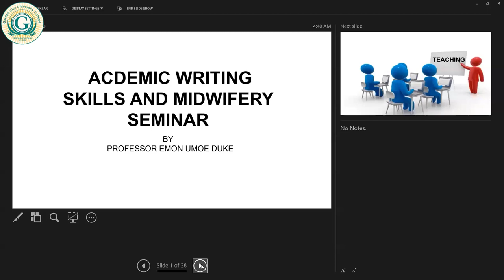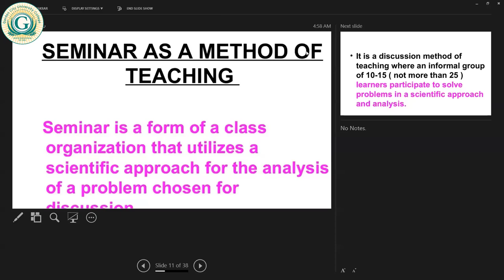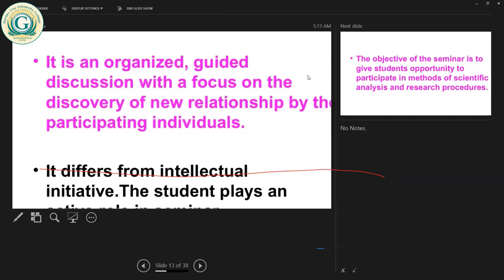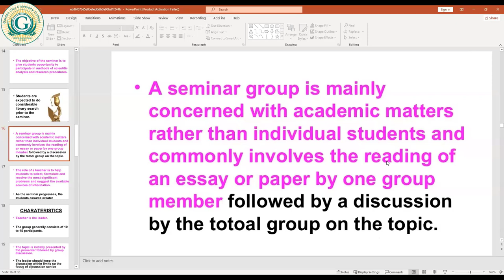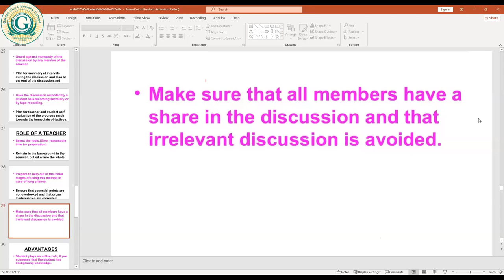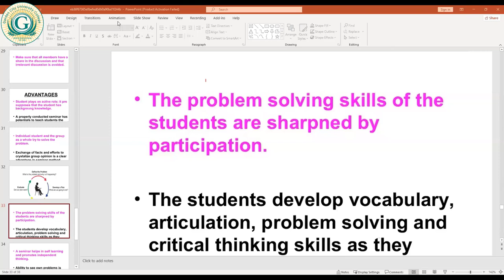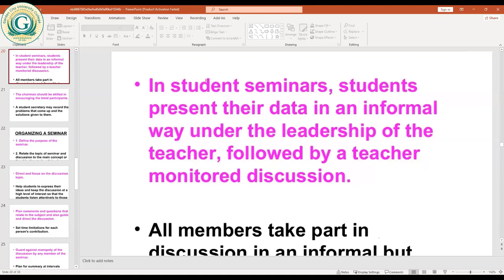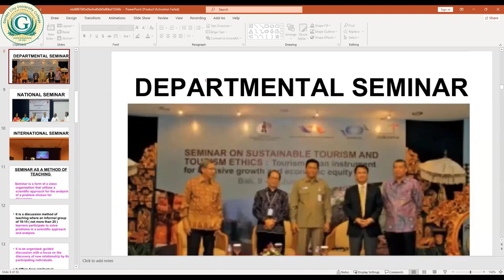Academic Writing Skills & Midwifery Serminar Lecture 1 -CODeL August 20232024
Lecturer - Prof Duke Academic Writing Skills & Midwifery Serminar  Lecture 1 -CODeL August 20232024